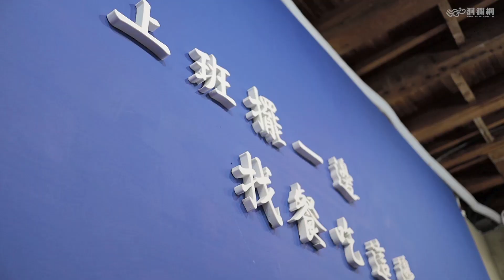花蓮美食 - 找餐店brunch